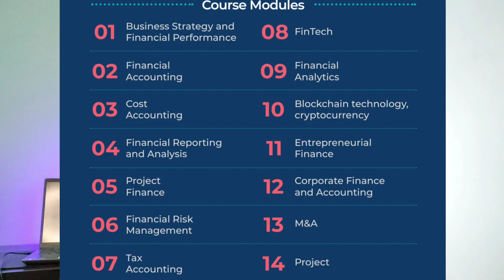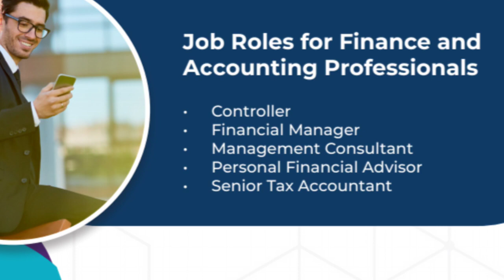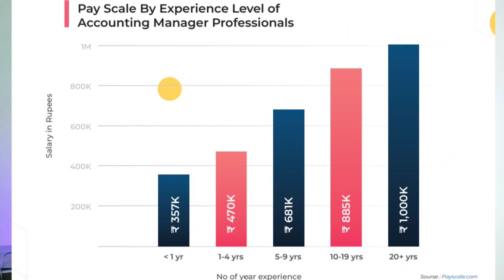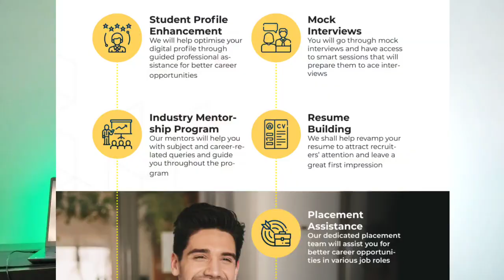Cryptocurrency, Blockchain, FinTech in Finance & Accounting PG Program Enroll now to get scholarship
At RISE, we aim to bring world-class higher education at affordable prices that is accessible to all.

RISE, in collaboration with Grant Thornton, prepares you with finance and accounting skills that enables you to gain expertise in functional financial transformation. This program is for students who want to build a career and professionals who want to up-skill and re-skill to boost their career growth in this emerging field of Finance and Accounting.

Learners will get a unique internship experience from Grant Thornton, which will allow them to rise and advance into a successful finance career path.

(Valid for Limited Period only.)

If you want to know more, check out our resource bank

About RISE

RISE is an innovative, technology-first edtech online campus for higher education set up with a mission to encourage and empower students across cities, states and societies to be socially and culturally aware leaders of the world.

Our purpose goes beyond academic excellence. We are here to transform and propel the fields of technology, data science, analytics, artificial intelligence, public policy, cybersecurity, finance & accounting, FinTech, global business administration, marketing research, and more, light years ahead.